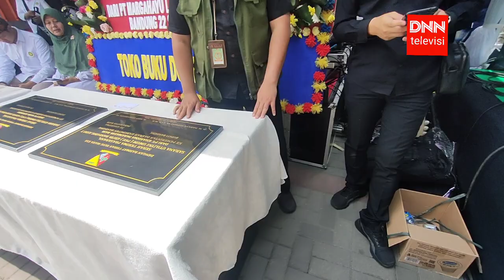Serah Terima PSU GBA 2 & 3, Resmi Diakui Bupati Bandung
DNN TV | Serah Terima PSU GBA 2 & 3, Resmi Diakui Bupati Bandung
Tokoh Masyarakat Griya Bandung Asri (GBA) 2 dan 3, berhasil menyerahkan Komplek GBA 2 dan 3 kepada Pemerintah Kabupaten Bandung.
Hal ini didatangi oleh Bupati Bandung, H.M. Dadang Supriatna, S.Ip., M.Si. langsung menandatangani Surat Penyerahan di lokasi.

Acara ini digelar dengan memeriah, dlakukan dengan adat Sunda, hingga penyambutan baik dan meriah dari warga penghuni tergabung dari berbagai semua unsur elemen masyarakat.